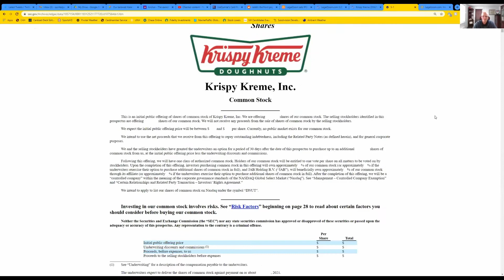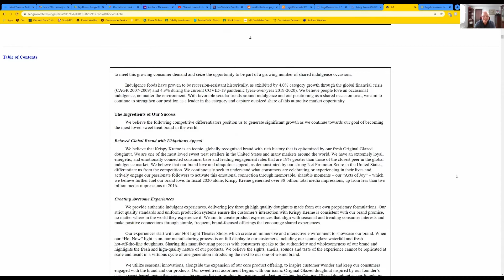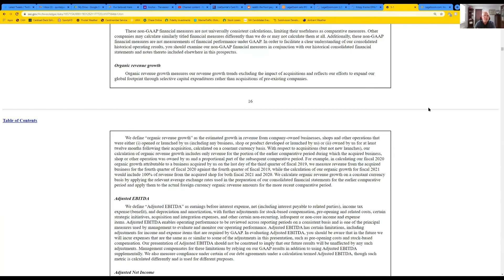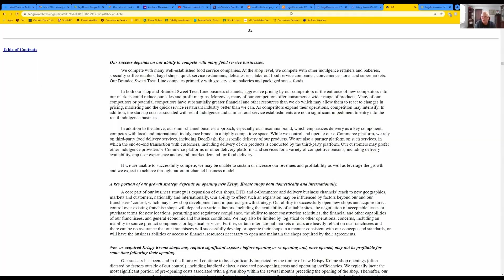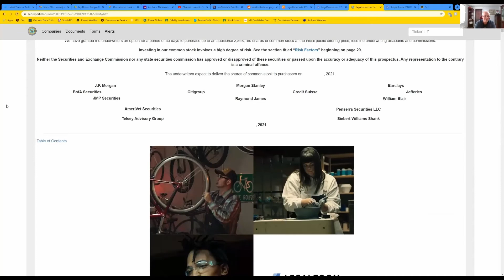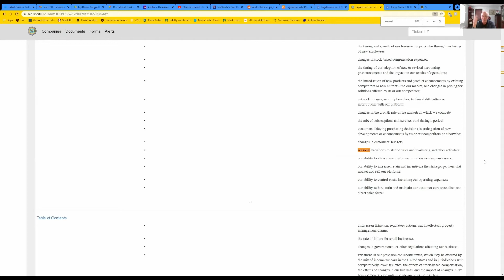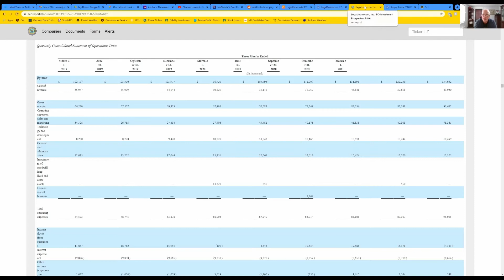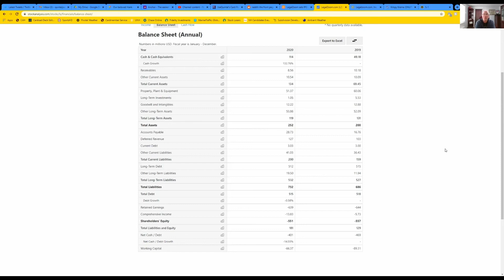Krispy Kreme (DNUT) vs. LegalZoom (LZ) - Battle of the IPOs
2 BIG IPOs are coming this week! LegalZoom (LZ) and Krispy Kreme (DNUT) are both scheduled to start trading later this week. In this video, Joe and Todd do a live read-through of both companies' S-1 filings and give you an idea of what to expect from these fresh stocks. At the end, we discuss which we'd rather invest in. Which IPO are you more excited about?